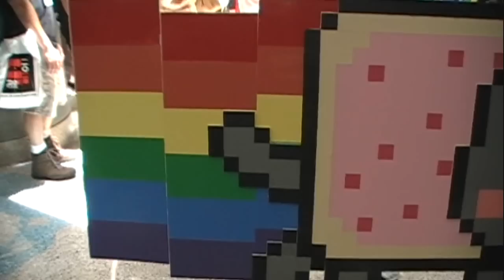Los Angeles Anime Expo 2011 Part 3 of 3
Up Next The Finale to This Year's Anime Expo in Los Angeles.